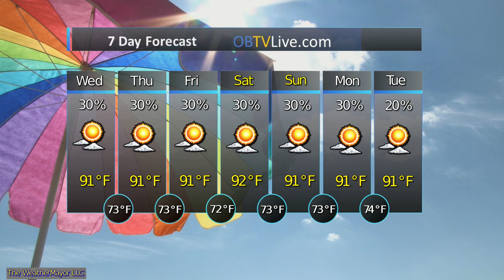Dream Maker Realty June 26 2019